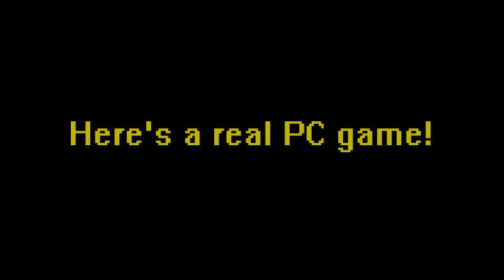SMBX Version 1.3 Commercial Version 2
Super Mario Brothers X is a massive Mario fan-game that blends elements from Super Mario Bros. 1, 2, 3, World and several other games, including custom elements that can be added using our graphics pack. It has many power-ups, such as the Ice Flower, Hammer Suit, Tanooki Suit, Kuribo's Shoe, the Billy Gun, and several types of Yoshis. You can also play the game with a friend in the 2-Player Co-op Mode, where the screen seamlessly splits and combines as the players separate and rejoin.

SMBX is most notable for its extensive Level Editor that allows you to create almost any kind of level you can imagine. The real-time editor allows you to edit the level while you are playing it! You can also create your own episode and upload it using either the SMB3 or SMW styled World Map, or you can create a Mario 64 Style Level Hub level and have the players collect stars to advance!

Some of the features include:
There are five playable characters: Mario, Luigi, Peach, Toad, and Link!
There are over fifty cleverly designed levels in the default installed episode!
Easy to use Level Editor with thousands of objects to choose from, as well as a graphics pack to add more!
Both classic and new power-ups such as Yoshi and the Billy Gun!
2-Player Co-Op with an intelligent camera that splits and combines!
An intense 2-Player Battle Mode that will leave you coming back for more!
Download the program now for FREE!
No "Demo Versions" just the Full Version for FREE!
No purchase will ever be needed!